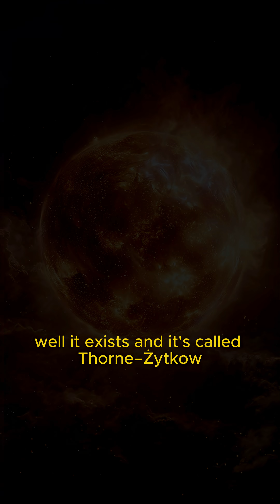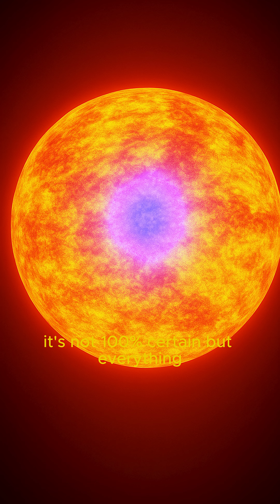The Star That Shouldn't Be Thorne–Żytkow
Imagine a star so bizarre it seems straight out of a science fiction script: the Thorne–Żytkow Object. This rare phenomenon occurs when a neutron star—an extremely dense stellar core, with the mass of the Sun compressed into a few kilometers—collides and becomes trapped inside a red supergiant. The result is a cosmic hybrid that defies all known rules of astrophysics.

While it looks like an ordinary star from the outside, inside it hides an exotic nuclear machine, capable of creating heavy elements that would be difficult to form elsewhere in the universe. It is a veritable stellar laboratory, forged by chaos and fueled by extreme gravity.

These objects don't last forever—and when they do, they can leave behind spectacular explosions or even more enigmatic cosmic remnants. The Thorne–Żytkow Object is living proof that the universe still holds secrets that even the most daring scientists have never imagined.